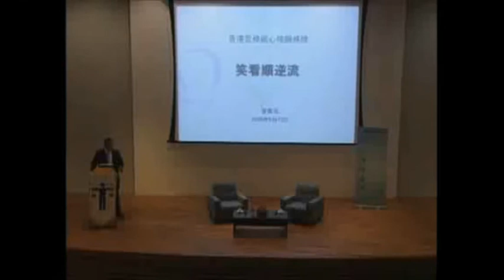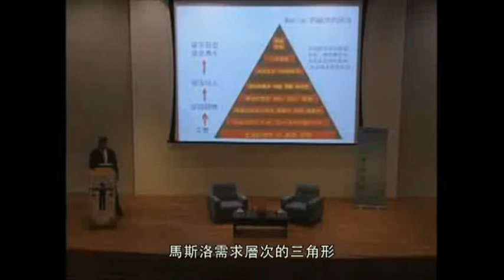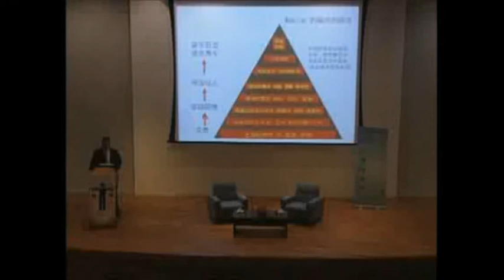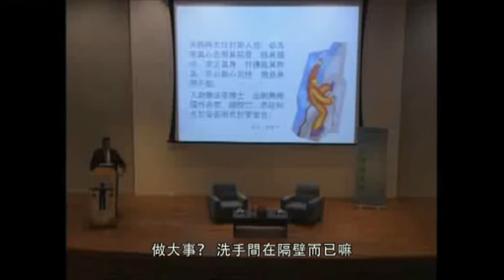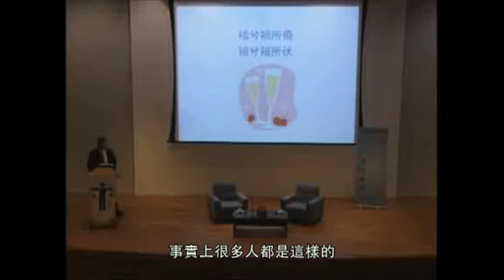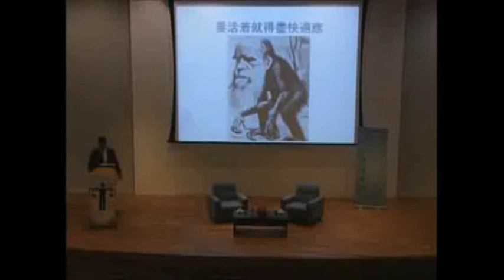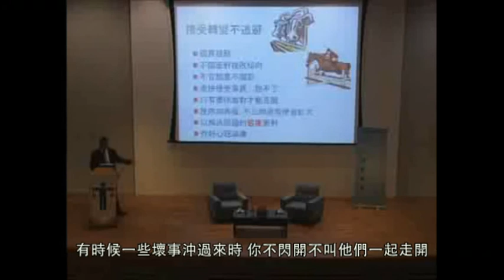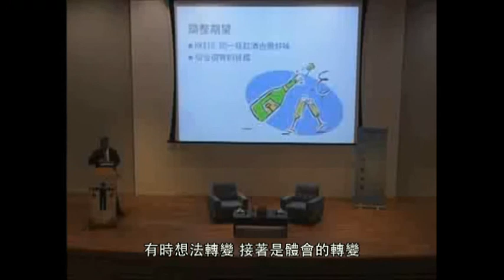笑看順逆流－revised